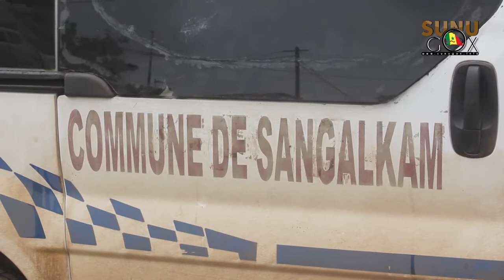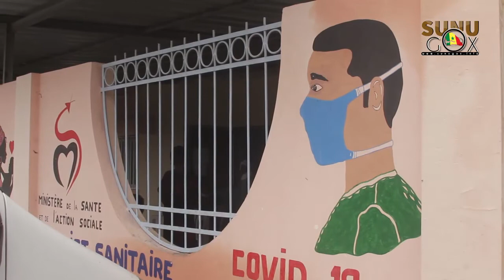Sangalkam/Covid-19 : "Nous avons rencontré de sérieux problèmes au départ" (Dr Bocar,MCD/Sangalkam).